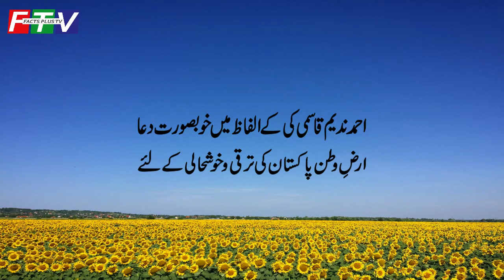Khuda Karay Meri Arz-E-Pak per Utray خدا کرے کے میری عرض پاک پے اترے | Facts Plus TV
Khuda Karay Meri Arz-E-Pak per Utray
Woh Fasl-E-Gul Jissay Andesha-E-Zawwal Na Ho

Yahan Jo Phool Khillay Khila Rahay Sadiyon
Yahan Say KhizanKoGuzarnay Ki Majaal Na Ho

Yahan Jo SabzaUgayHameshaSabzRahay
AurAisaSabz Kay Jisski Koi Misaal Na Ho

KhudaKaray Kay Na Kham Ho Sir-E-Wiqar-E-Watan
AurIss Kay HusnKoTashweesh-E-Mah O Saal Na Ho

HarAikFard Ho Tahzeeb-O-Fun KaAouj-E-Kamaal
Koi Malool Na Ho, Koi KhastaHaal Na Ho

KhudaKarayMerayAikBhi Ham Watan Kay Liyay
Hayat Jurram Na Ho, ZindagiWabaal Na Ho. Ameen.

خدا کرے کے میری عرض   پاک پے اترے   وہ فصل گل جسے اندیشہ زوال نہ ہو